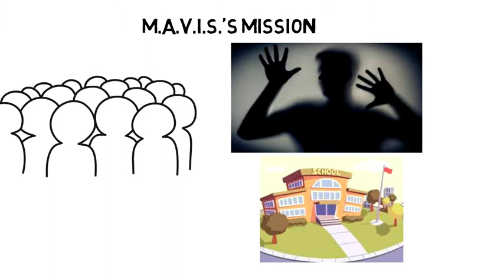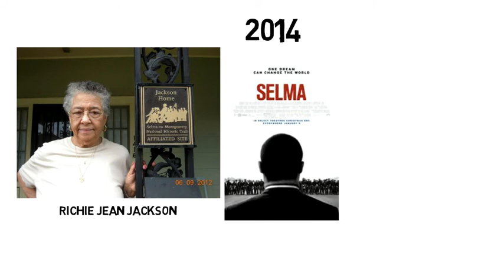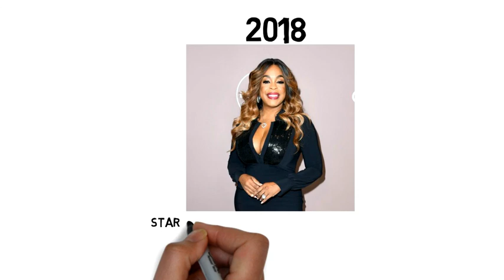Niecy Nash Lifestyle | Biography,Life Story,Wiki,Movies,2020,Claws,Twerk,Dancing,Workout,Family,Age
NiecyNash is an American comedian, actress , television host, model, and producer, best known for her performances on television.